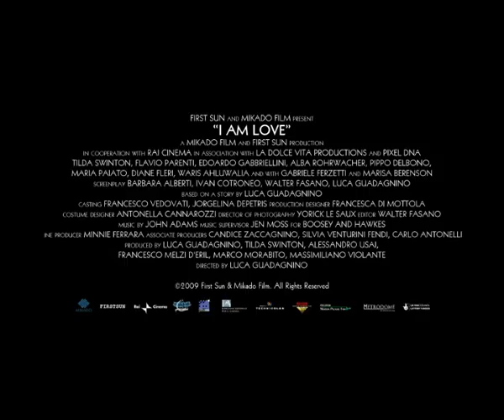I AM LOVE [Trailer]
Regie: Luca Guadagnino , Mit: Tilda Swinton, Flavio Parenti, Edoardo Gabbriellini, Alba Rohrwacher, u.a.

Emma hat alles. Als Frau des Oberhauptes des Recchi-Clans, einer alteingesessenen Mailänder Modedynastie, ist sie reich, elegant und sorgenfrei. Fast schlafwandlerisch bewegt sie sich durch ein Leben, das aus endlosen Dinnerparties und Treffen mit ihren erwachsenen Kindern besteht. Doch dann begegnet sie dem Koch Antonio. Zunächst ist sie von seinen Kreationen bald aber auch von dem jungen Mann selbst fasziniert.

Ab 11.Februar 2011 in österreichischen Kinos!